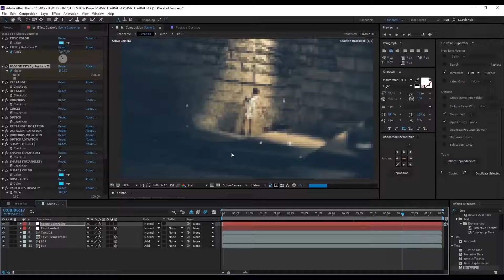SIMPLE PARALLAX | After Effects template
Last Update: 16 December 16
Created: 7 December 16
After Effects Version: CC 2015, CC 2014, CC, CS6, CS5.5
Universal Expressions: Yes
Length: 1:45, 3:24
Resolution: 1920x1080
File Size: 204MB
Media Placeholders: 18, 36
Text Placeholders: 18, 36
Category: (video-displays)

Description: SIMPLE PARALLAX SIMPLE PARALLAX simple and amazing project for making your own media slideshow. You can use videos of images. Very simple and well organize project.Useful to create the promos, openers, intros with parallax effect Useful to creat video or photo slideshow, show reel, corporate presentation, or family albums of vacations and other special events Suitable for creating demo or promo reel, presentations, tv show or other media openers.PERFECT FOR: Photo video slide show video album . travel video . corporate intro . quick opener . home made slideshow Movie or tv show opener Video album Travel video Quick opener...